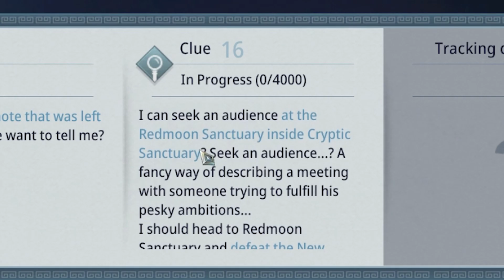MIR4 REDMOON REALM KING - 3RD SCROLL MYSTERY DEEP RESENTMENTS [TAGALOG]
MIR4 REDMOON REALM KING
3RD SCROLL MYSTERY DEEP RESENTMENTS [TAGALOG]

Part by Part
0:00 - Unlock 3rd Mystery Scroll
1:12 - Clue 1
1:28 - Clue 2
1:49 - Clue 3
2:27 - Clue 4
2:46 - Clue 5
4:55 - Clue 6
5:14 - Clue 7
6:19 - Clue 8
6:51 - Clue 9
7:11 - Clue 10
7:38 - Clue 11
8:10 - Clue 12
9:09 - Clue 13
9:28 - Clue 14
10:04 - Clue 15
10:14 - Clue 16
11:07 - Clue 17
11:29 - Clue 18
12:10 - Clue 19
13:08 - Mystery Completed

Special Shoutout to all the players who help behind this mystery
- xmhichiko